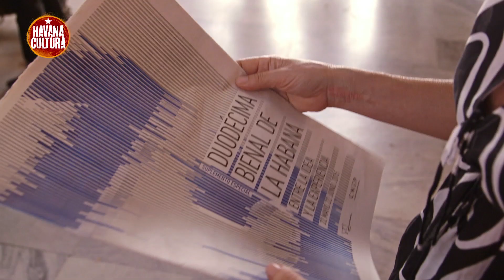Alexadre Arrechea @ the Havana Biennial 2015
Havana Cultura is an initiative of Havana Club International S.A.